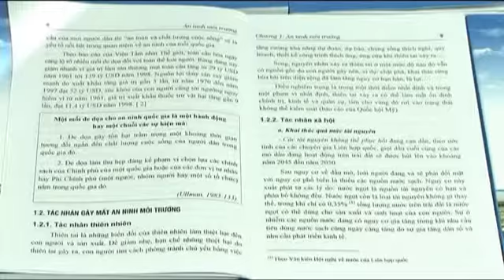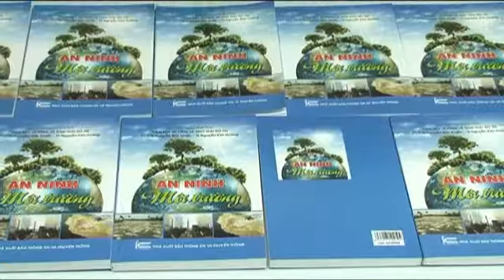GT An ninh moi truong 1